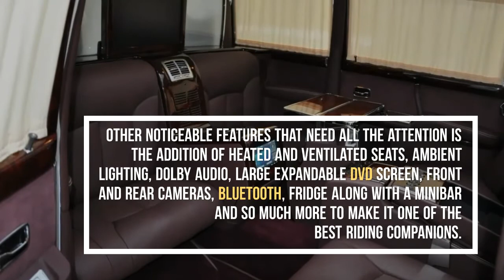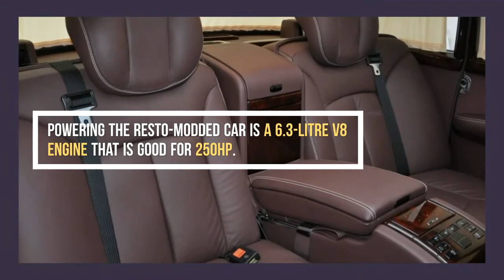Meet Resto-Modded Mercedes-Benz 600 Pullman Limousine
Mercedes-Benz 600 was one of the ultra-luxurious cars that served as a flagship product from the iconic German brand from 1963 to 1981. The car was one of the most expensive products sold from the brand and is now represented as the predecessor of the Maybach range currently available in the markets.